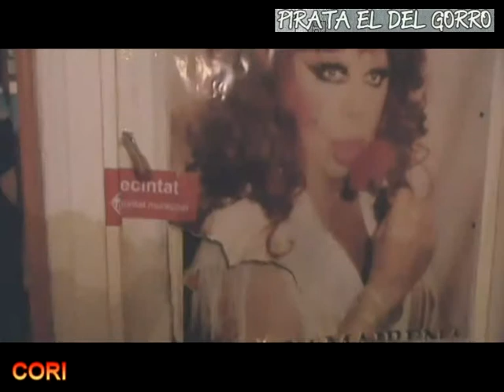2010 cori antena3